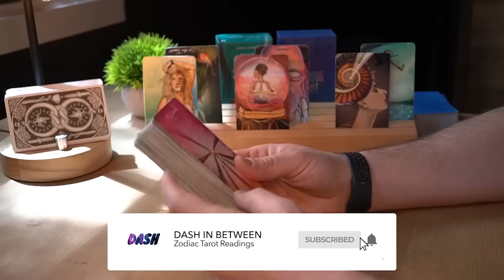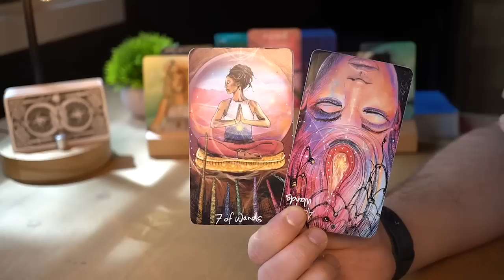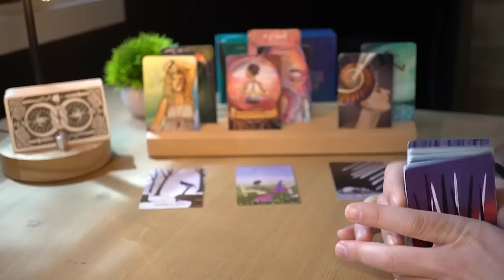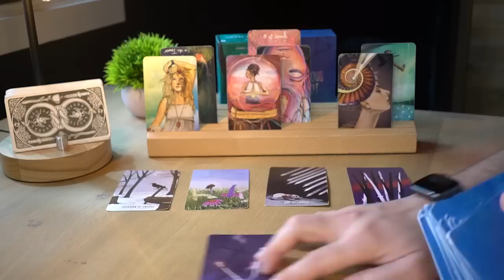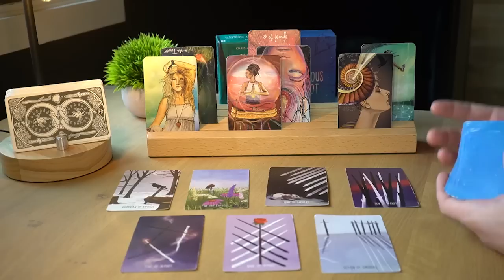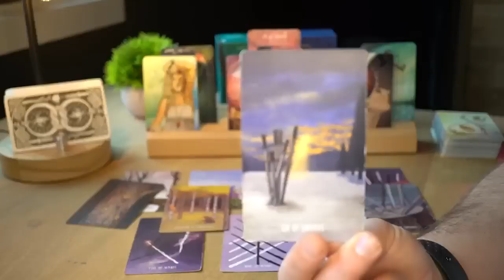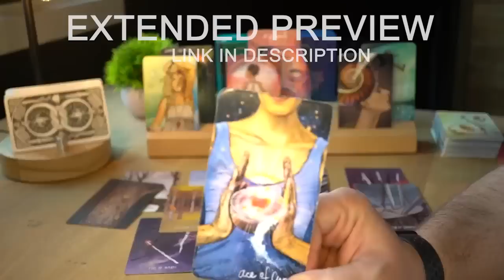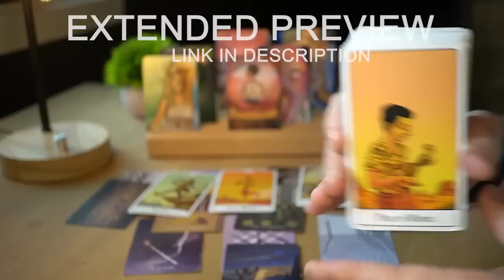LEO - GET READY FOR A VERY INTENSE CONVERSATION, LEO | JULY 24-31 | TAROT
1 - ENERGIES ⚡ Energies can go both ways. The cards bring the messages on the table and then it's up to the reader to come up with a specific interpretation. For each message there are hundreds of possible interpretations and for the sake of the reading, I need to pick one possible scenario or the videos will all be 5 hour long. It will be up to you to add the missing pieces and if you feel that the energy described doesn't come from you but instead comes from the other person feel free to interpret it that way.

2 - IS THE MESSAGE FOR ME? 💌 This is a general reading and it won’t resonate with everybody. If there are messages that do not fit your situation feel free to leave them behind and if the whole reading does not resonate make sure to checkout the readings for your Moon, Rising and Venus sign. Each one of these readings is for Sun, Moon, Rising and Venus sign. Cross-watchers are welcome too, in fact the message might be for the person who is dealing with the sign.

3 - TIMING ⏳ When you resonate with a monthly or weekly reading, take what you need from its message, apply it to your current situation and let it guide you throughout your ongoing journey. Keep in mind that the messages you get today don't reflect all the events that are going to happen in the same month or week. Messages come to you at a specific time because they are important for you to make specific decisions, but the actual events showed in the readings can take months or years.